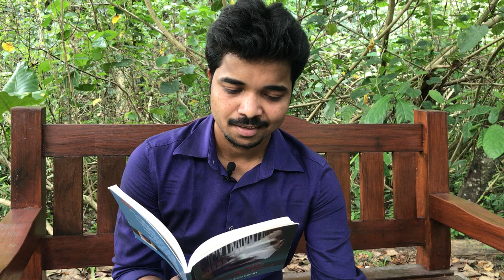பட்டினிப்பாலை | அறம் கவிதை | தங்கமணி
தங்கமணியின் பட்டினிப்பாலை கவிதை நூலிலிருந்து அறம் என்ற கவிதை.அடித்தட்டுகளின் அறம் எப்போதும் தனிச்சிறப்புடையது.